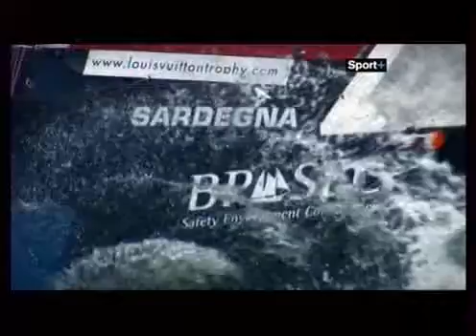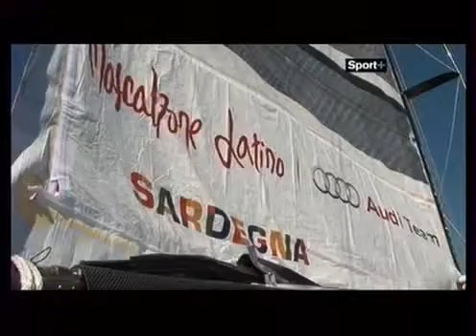2010 Moscow World Cup - 11